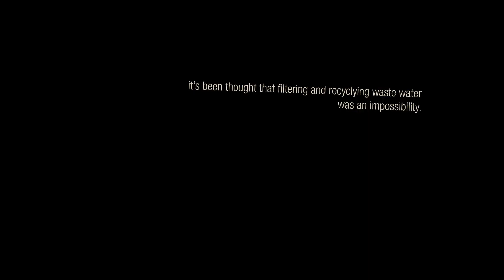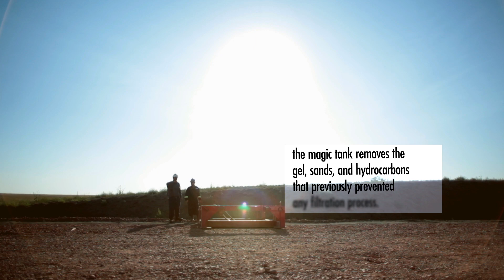resirkulere [an informative and promotional film]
this is a informative and promotional video geared towards the oil industry. so don't mind the jargon.

it's always fun educating people about stuff youre definately NOT educated in.